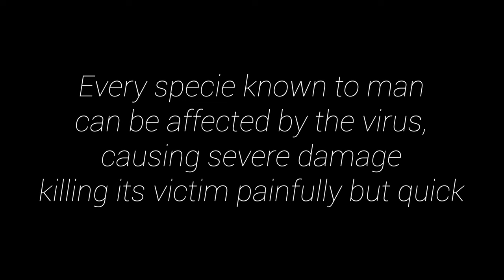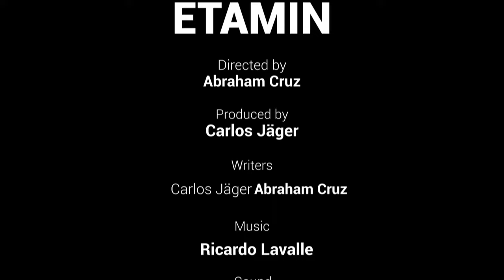Etamin- Unreal engine short film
Etamin- An unreal engine short film, countless hours of effort were put into this video, comment share, and like:) we would like to hear your feedback